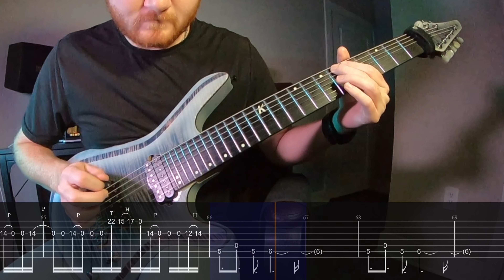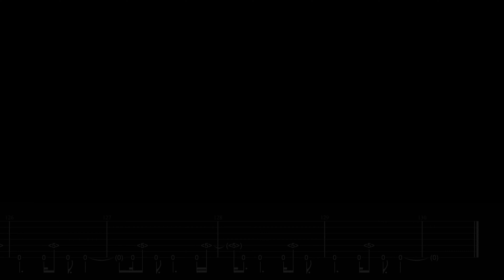ERRA - Pale Iris (LEAD Guitar Cover + TABS) New Song 2023!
⚠️ Tuning: Drop D# (D# A# D# G# C# F A#)

What an insane single... I am so happy to hear what else they put out!!

Gear Used:
Guitar: Kiesel Vanquish V7
Amp Processor: Fractal Audio FM3
DAW: Logic Pro X